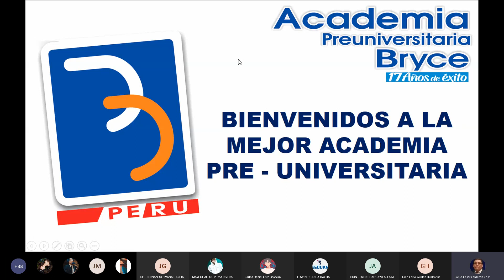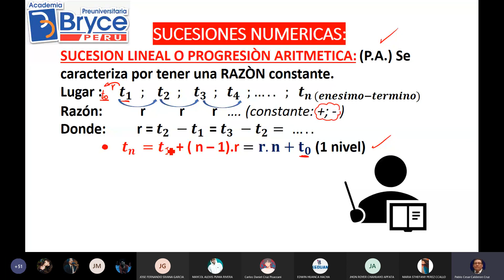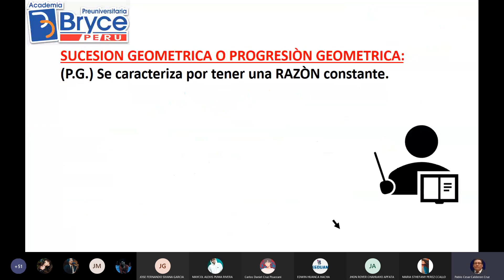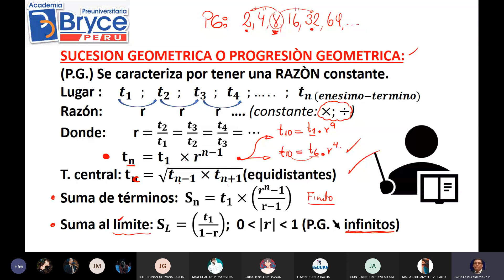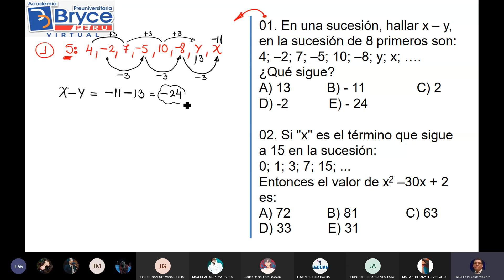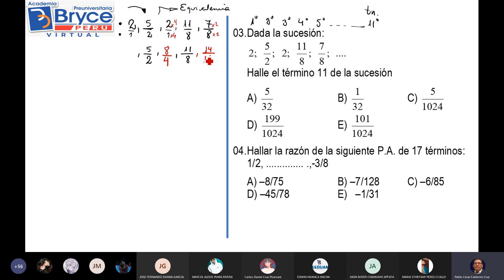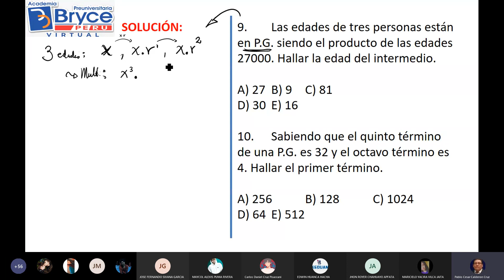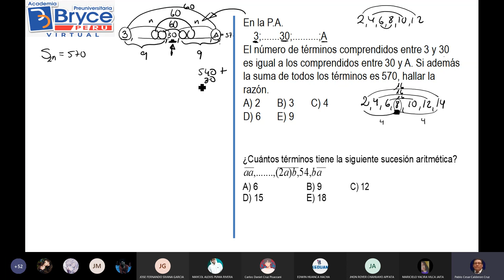SUCESIONES Y PROGRESIONES / razonamiento matemático